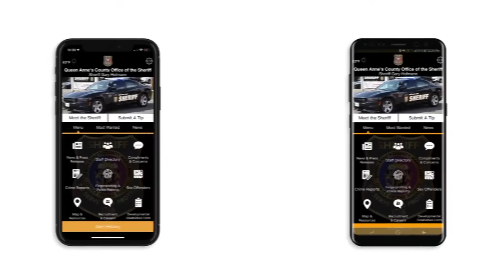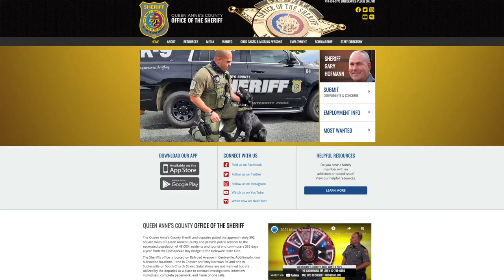Most Wanted 2021: Father's Day Edition